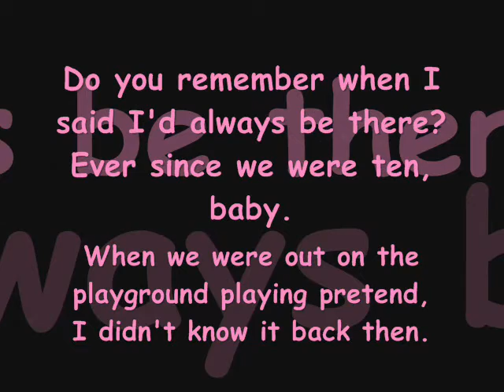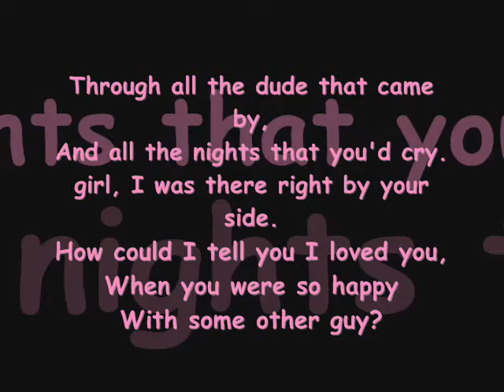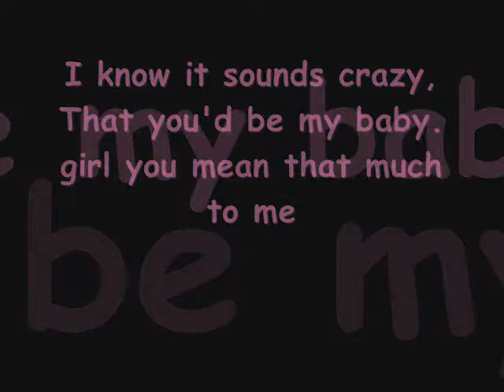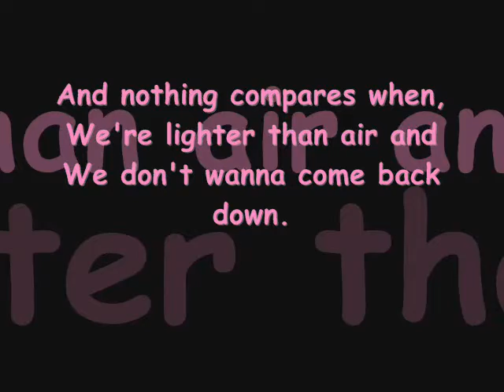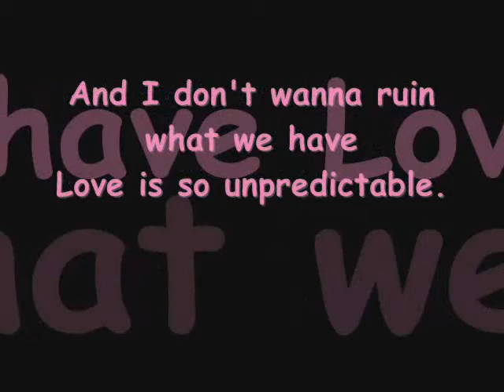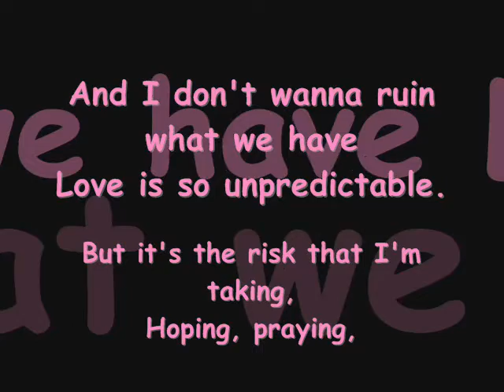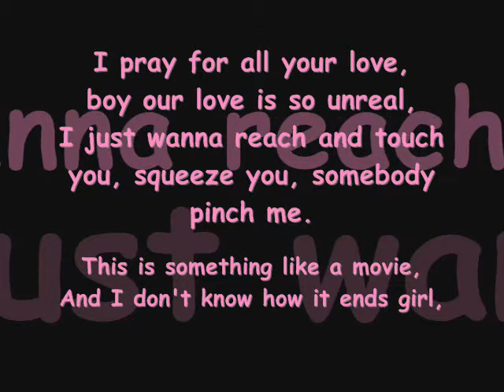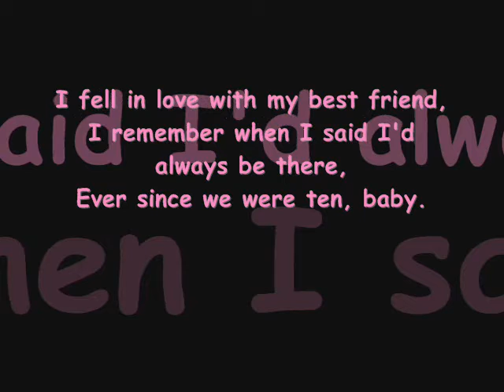Bestfriend By Jason Chen